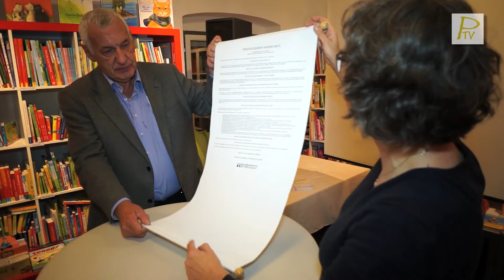Präsentation Medienplattform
Im Vortragssaal des Buchladens in der Wienergasse 1 wurde die neue "Medienplattform Perchtoldsdorf" erstmals der Öffentlichekit präsentiert. Die Medienplattform will Medienschaffende mit Medienkonsumenten verbinden und dabei auch eigene Akzente setzen.